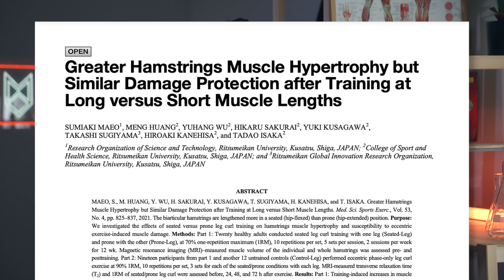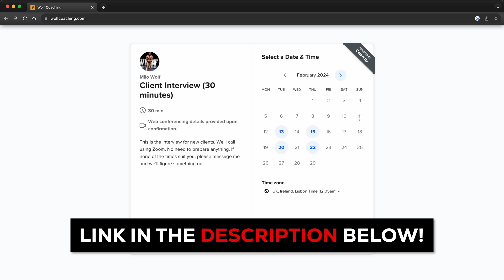Is Jared Feather WRONG About Full ROM? (Exercise Scientist Reacts)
In this video Dr. Milo Wolf critiques & reacts to @JAREDFEATHERRP's leg workout video titled: "Can Tristyn Lee hang with two IFBB Pros!?".